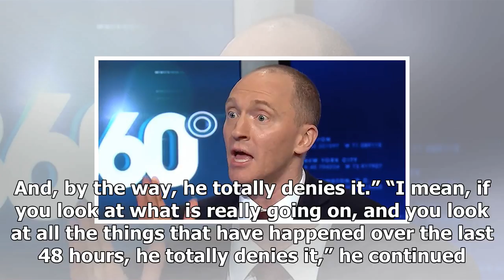24/7 news-Trump investors doubt moore accused and drew parallels between the alleged misconduct of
News 24/7 - 24/7 news-Trump investors doubt moore accused and drew parallels between the alleged misconduct of ual, applied for in 2016

Donald Trump privately doubted the accounts of eight women who have come forward to accuse Alabama GOP Senate candidate Roy Moore of ual misconduct and assault, Politico reports. Citing two White House advisers, Politico reports the president questioned the validity of the women’s accounts, as well as the timing of the multiple accusations levied against Moore. Trump also “drew parallels” between Moore and the allegations made against himself during the 2016 presidential election. Trump on Tuesd...

© News 24/7